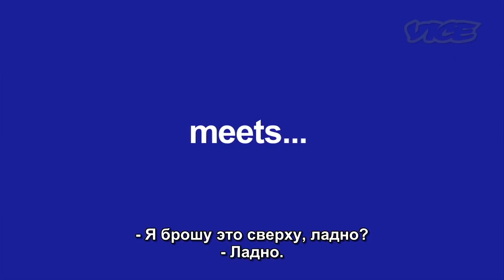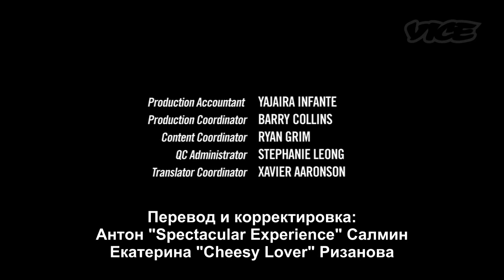ВАЙС: Cоздатель Бивиса и Батт-Хеда Майк Джадж (русские субтитры)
I don't have any own, rights and other law stuff on this video interview, it's just amateur translation made by fans of great Mike Judge.
VICE: Bevis and Butt-Head Creator Mike Judge
интервью interview russian subtitles rus sub рус сабы царь горы офисное пространство идиократия жидкое телевидение симпсоны king of the hill office space idiocracy liquid television simpsons horrible translation etc.